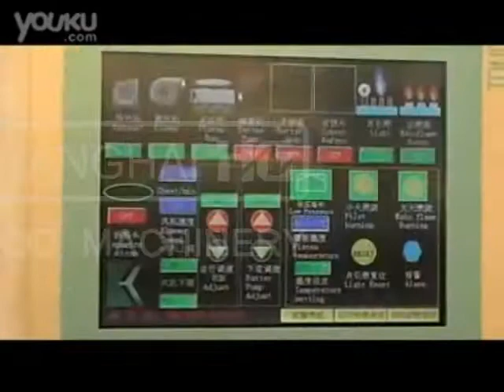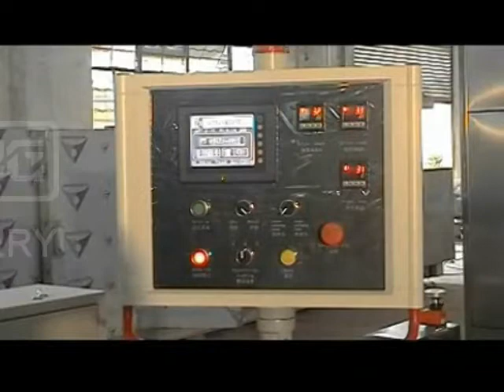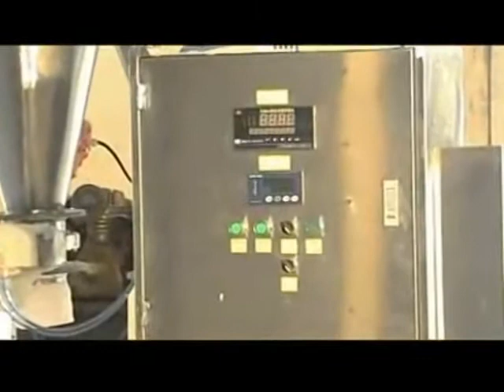HG-wafer biscuit production line video